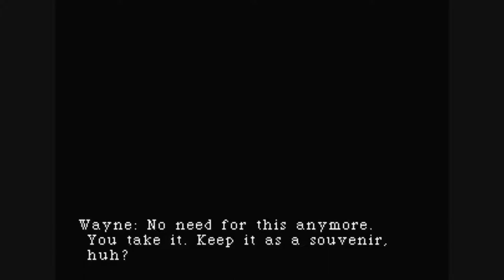Parasite Eve part 25: The Ultimate Being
Lo and Behold it's ultimate power, meat bags.